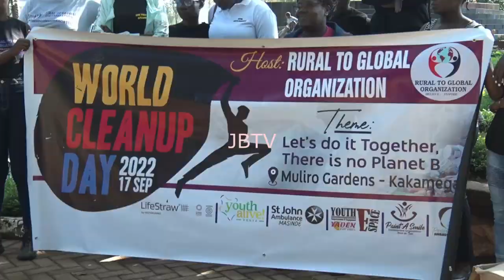See how a number of groups celebrate world cleanup day in kakamega county 👍